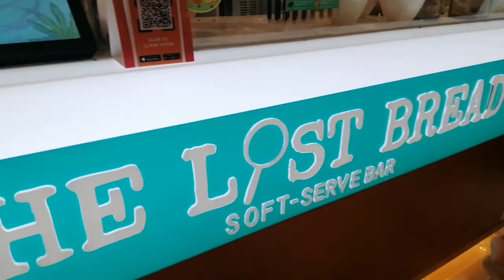Lost Bread + Looking for Camera × Grocery day! | Pau Majadas